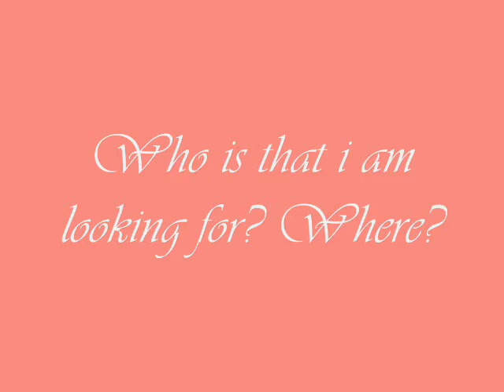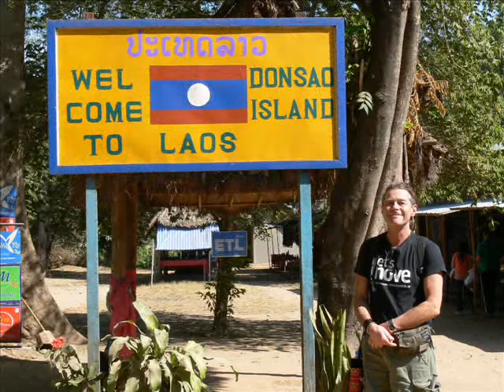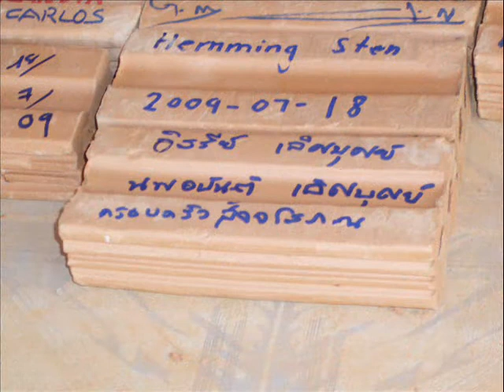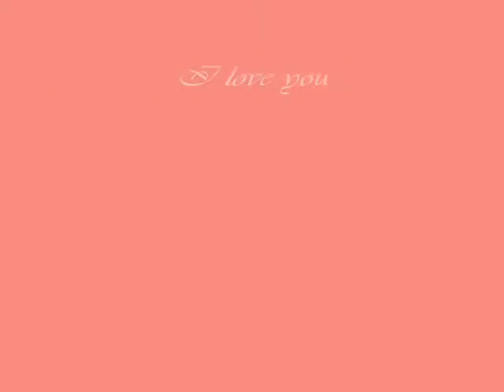Wedding clip Hemming and Meme.คู่รัก ไทย-สวีเดน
Love story Thai-Sweden,We are Merried at Skansens on 12 May 2012.in Stockholm,Sweden. Thank you for internet world ,Make us find each other since waited long time ago...We will use rest life togetter.
       เราเรียนรู้กันนานเกือบห้าปี จึงได้ตกลงใจที่จะใช้ชีวิตที่เหลือร่วมกัน เวลาคือเครื่องทดสอบ คลิปนี้เจ้าสาวทำเองตั้งใจให้เป็นของขวัญแก่เจ้าบ่าว และเป็นของขวัญวันเกิด เพราะเราแต่งงานวันเกิดเขาพอดี ขอบคุณเจ้าของเสียงเพลงประกอบด้วยนะคะ ขอให้ทุกคนมีความสุข ใครที่ยังไม่เจอคู่แท้ก็ขอให้พบในเร็ววัน
เราสองคนจะรักกันตลอดไป.